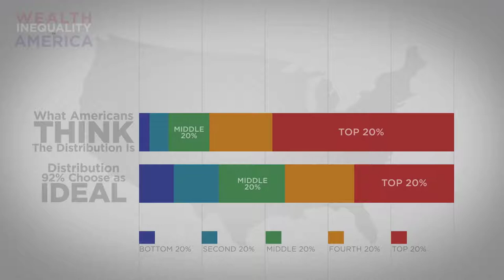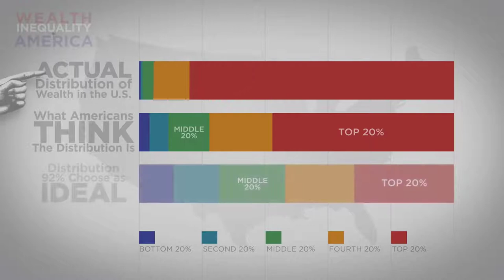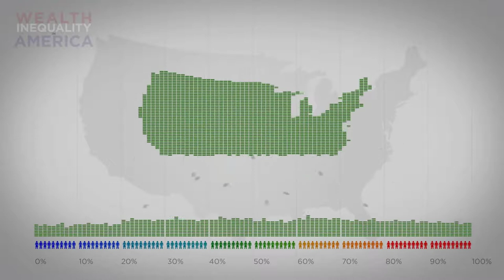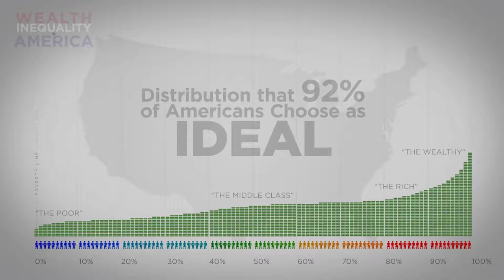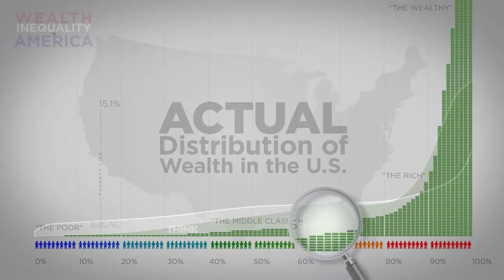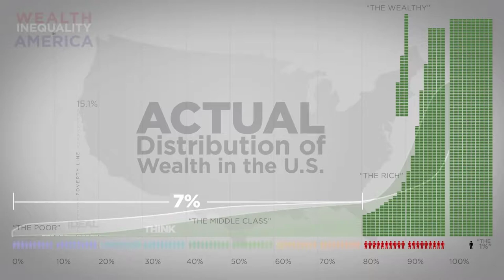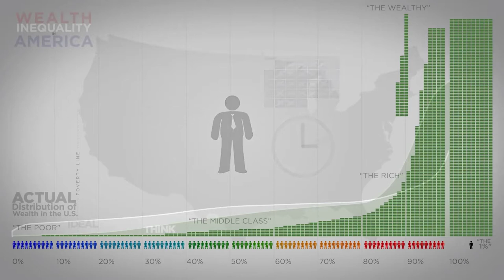Wealth Inequality in America